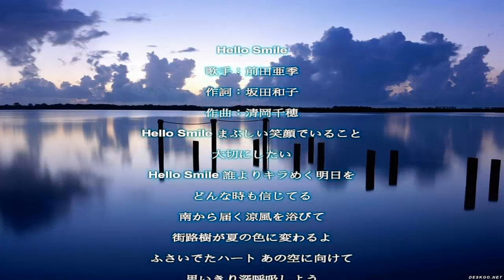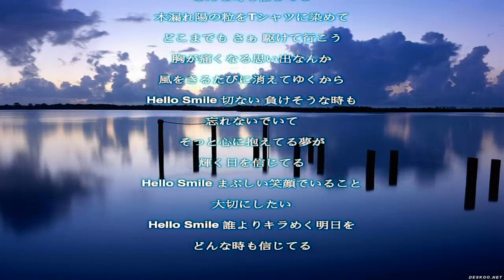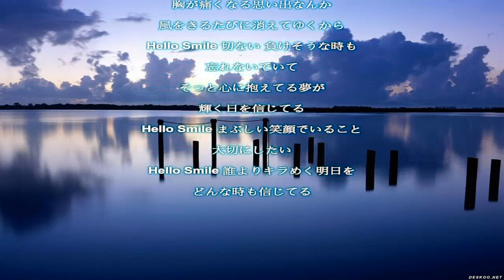Hello Smile／前田亜季／歌詞付き Relaxing Music